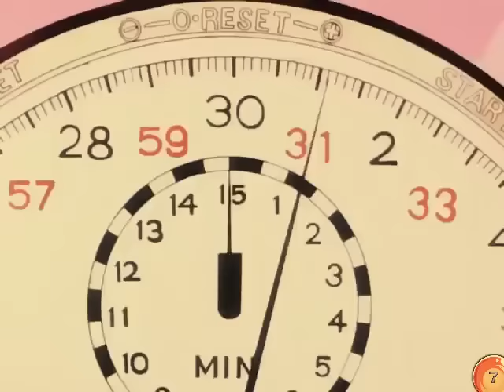LA SAGA DE LOS SAYAYÍN DRAGÓN BALL Z COMPLETA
DELE APOYO PARA SUBIR MAS SAGAS